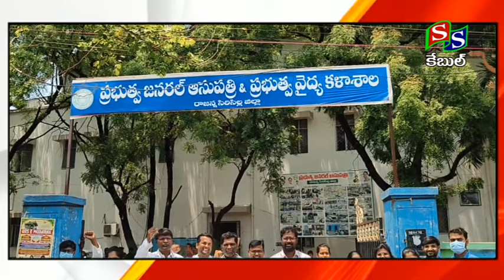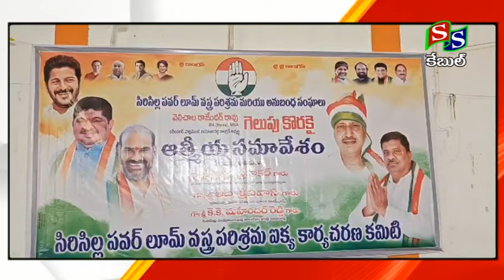SS CHANNEL SIRCILLA //NEWS 09 05 2024//